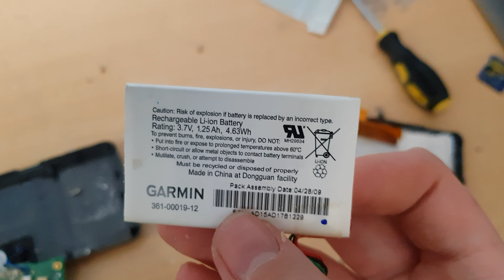PITVA NAVIGACE GARMIN NUVI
DJŘEZÁK GARMIN NAVIGACE PITVA HUDBA, TECHNOLOGIE, ZÁBAVA, RECENZE A NÁVODY, TO VŠE NAJDEŠ NA MÉM KANÁLE ‼️